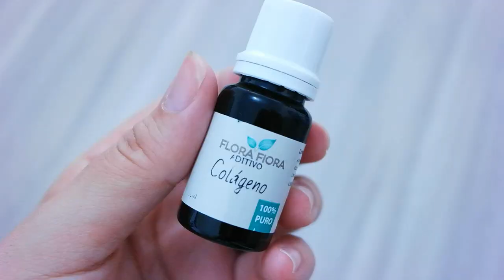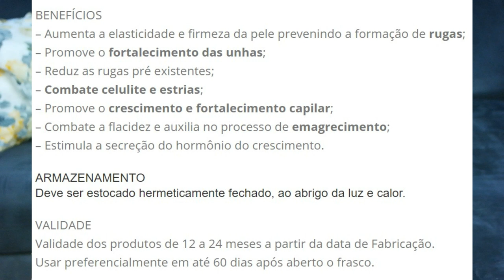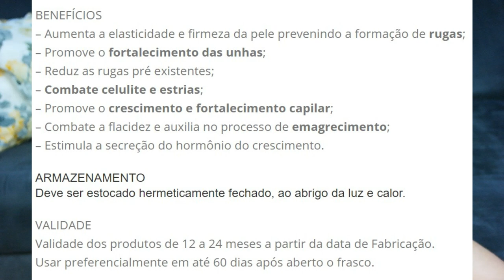Colágeno Hidrolisado Vegetal 100% PURO p/ fazer meus cosméticos naturais